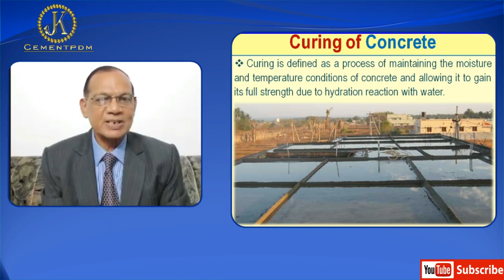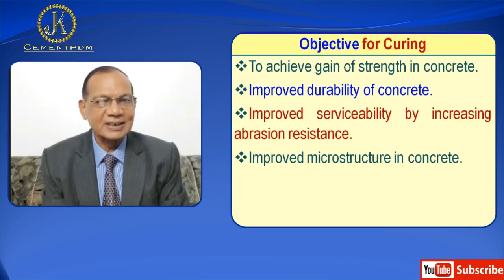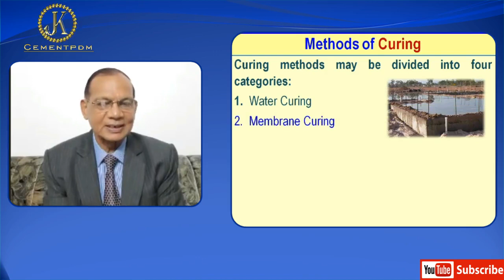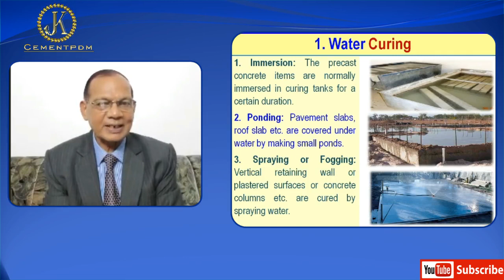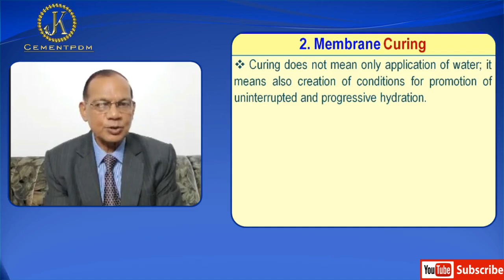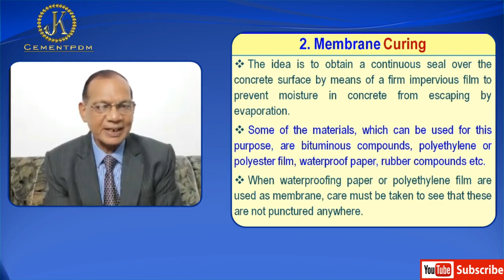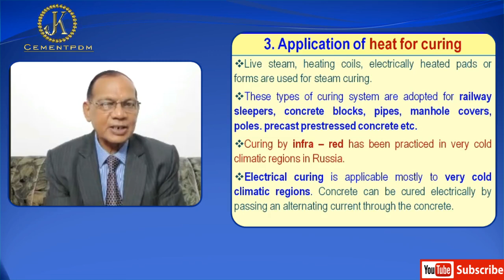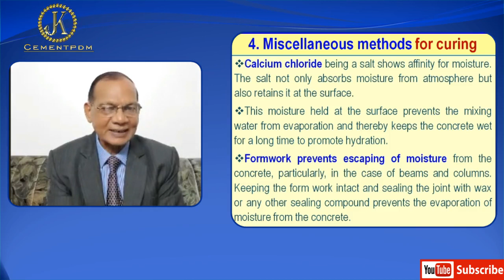Curing of Concrete | Objectives for Curing | Duration of Curing | Methods of Curing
Lec-18 Curing of Concrete  Objectives for Curing | Duration of Curing | Methods of Curing by Dr K Mohan

Dr K Mohan is an internationally renowned and an acclaimed cement scientist. He is a former Director General of National Council for Cement and Building Materials (NCCBM).
He holds a Ph.D. degree in Cement Chemistry from University of Aberdeen, Scotland, U.K

Curing is defined as a process of maintaining the moisture and temperature conditions of concrete and allowing it to gain its full strength due to hydration reaction with water.
• Curing is done to control the rate and extent of moisture loss from concrete to ensure an uninterrupted hydration of cement after concrete has been placed and finished in its final position.
• If curing is not done, the water present in concrete will evaporate which will cause shrinkage of concrete leading to cracks and less durable structure.
• Curing of concrete should begin soon after initial setting time of concrete or formwork / shuttering is removed and must continue for a reasonable period of time as per the specified standards, for the concrete to achieve its desired strength and durability.

Objectives for Curing:

• To achieve gain of strength in concrete.
• Improved durability of concrete.
• Improved serviceability by increasing abrasion resistance.
• Improved microstructure in concrete.
 Duration of Curing: Depends on
• Grade and type of cement.
• Desired concrete strength.
• Type and size of structure.
• Environmental and exposure conditions.
• Use of mineral admixtures.
• Use of accelerating and retarding admixtures.
• Other factors – project scheduling, costs etc.
• IS: 456 – 2000 suggests that, in normal conditions, curing should be continued for at least 7 days from the day of placing concrete in case of OPC. If mineral admixtures or blended cements like PPC or PSC is used, curing should be continued at least for 10 days. If the concrete is exposed to dry and hot weather conditions, the limits may be extended for 10 days and 14 days respectively for OPC and PPC / PSC.

Methods of Curing:

• Curing methods may be divided into four categories:
1. Water Curing
2. Membrane Curing
3. Application of Heat
4. Miscellaneous Methods

Water Curing:

• This is far the best method of curing as it satisfies all the requirements of curing, namely, promotion of hydration, elimination of shrinkage and absorption of the heat of hydration.
• It is pointed out that even if the membrane method is adopted, it is desirable that a certain extent of water curing is done before the concrete is covered with membranes.
• Water curing can be done in the following ways:
1. Immersion
2. Ponding
3. Spraying or Fogging
4. Wet Coverings
• Immersion: The precast concrete items are normally immersed in curing tanks for a certain duration.
• Ponding: Pavement slabs, roof slab etc. are covered under water by making small ponds.
• Spraying or Fogging: Vertical retaining wall or plastered surfaces or concrete columns etc. are cured by spraying water.
• Wet Coverings: In some cases, wet coverings such as wet gunny bags, hessian cloth, jute matting, straw etc., are wrapped to vertical surface for keeping the concrete wet.

Membrane Curing:

• Sometimes, concrete works are carried out in places where there is acute shortage of water. The lavish application of water for water curing is not possible for reasons of economy.
• Curing does not mean only application of water; it means also creation of conditions for promotion of uninterrupted and progressive hydration.
• The quantity of water, normally mixed for making concrete is more than sufficient to hydrate the cement, provided this water is not allowed to go out from the body of concrete. For this reason, concrete could be covered with membrane which will effectively seal off the evaporation of water from concrete.
• The idea is to obtain a continuous seal over the concrete surface by means of a firm impervious film to prevent moisture in concrete from escaping by evaporation.
• Some of the materials, which can be used for this purpose, are bituminous compounds, polyethylene or polyester film, waterproof paper, rubber compounds etc.
• When waterproofing paper or polyethylene film are used as membrane, care must be taken to see that these are not punctured anywhere.

Application of Heat:
• The development of strength of concrete is a function of not only time but also that of temperature. When concrete is subjected to higher temperature it accelerates the hydration process resulting in faster development of strength.
• The exposure of concrete to higher temperature is done in the following manner:
1. Steam curing at ordinary pressure.
2. Steam curing at high pressure.
3. Curing by Infra-red radiation.
4. Electrical curing.